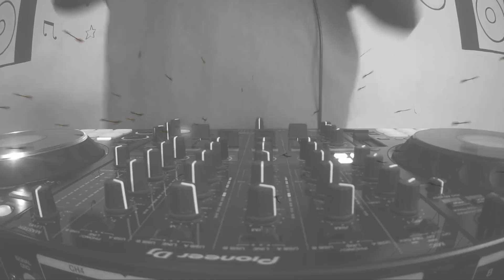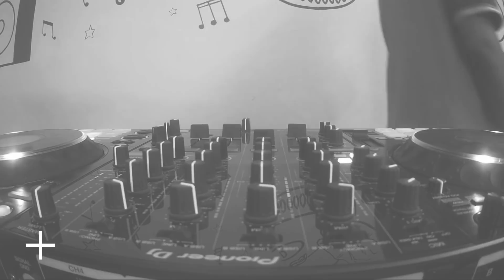Bollywood vs EDM Mix (2018) | This Mix Sucks. Just Kidding! Its Awesome | TSA THE DJ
P.s. This set wasn't pre-prepared set! Everything was spontaneous af!
So I fucked up in the end! Still a lot better than your bitch asssss. Love you!

►Follow Destiny School Of Dj:
Our mission is to help people from different career backgrounds to pursue their passion in the creative field of music at affordable prices.

alan walker spectral
alan walker,
nightcore remix
J Balvin, Willy William - Mi Gente
Jason Derulo - Swalla (feat. Nicki Minaj & Ty Dolla $ign) (Official Music )
Andra & Mara - Sweet Dreams (Radio Killer Remix)
DJ Khaled - I'm the One ft. Justin Bieber, Quavo, Chance the Rapper, Lil Wayne
Taylor Swift - Look What You Made Me
ZAYN - Dusk Till Dawn ft. Sia
Luis Fonsi, Daddy Yankee - Despacito (Remix Audio) ft. Justin